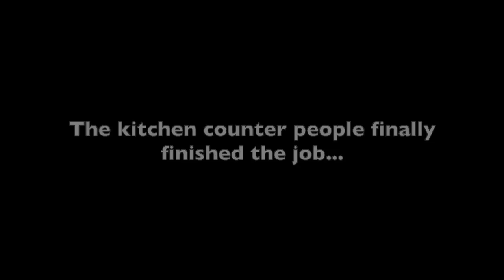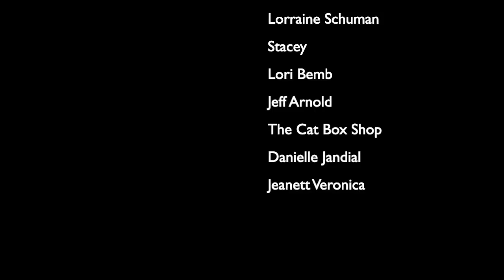Chateau Cottage Destruction Continued! – The Chateau Chronicles Ep #57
Trying this again, after a poorly processed video without an ending!
Another week of destruction in the Chateau Caretakers Cottage and we begin renovations. It is going to be super cute! I am incredibly grateful to Thomas, Bruce and Yassin who are making easy work of it! Also, a bit of painting!